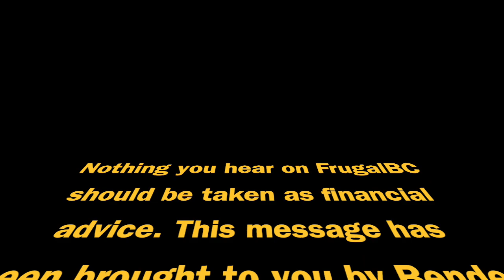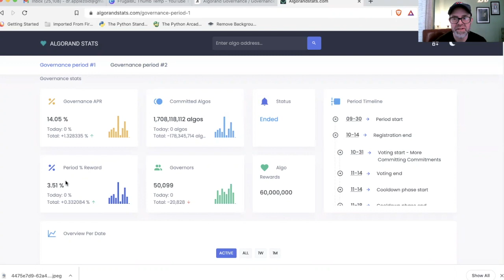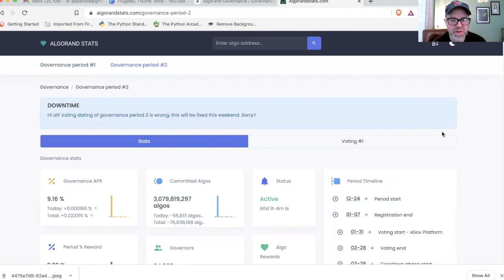Algorand governance voting: Vote No. 2!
Algorand governance voting: In this video I break down everything you need to know about the second Algorand governance vote. I think this is a much bigger deal than the first one!

If you’re new to crypto, I highly recommend Coinbase to start. Get free Bitcoin when you sign up with my link:

Code: 10500082bb

All videos are recorded with a Blue Yeti Mic:

code: 752106

Interested in playing a game to earn money?